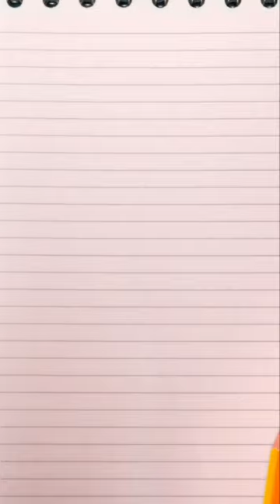P4 Book Week 2021 Highlights